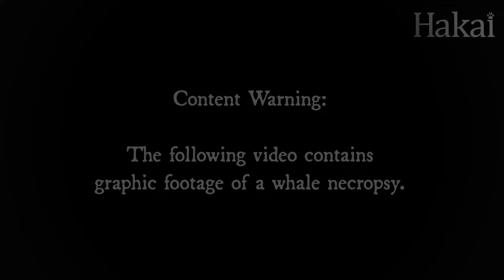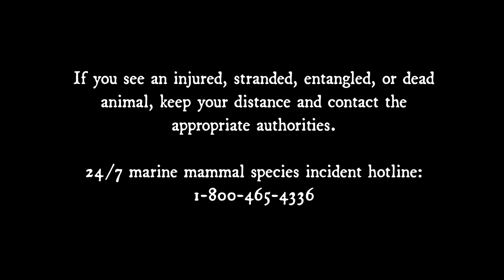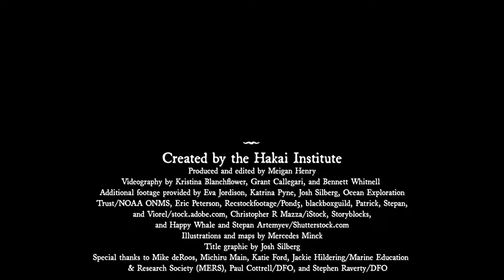Whale Bones (Ep. 1): A Whale Washes Up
On a quiet stretch of beach in the Great Bear Rainforest in British Columbia, a 7.6-meter-long humpback whale washes up on shore. Soon after the whale is discovered by a hiker, experts rush to the island for a necropsy—to understand how the whale died and find out more about his life. As the story unfolds, we delve into what makes a humpback whale unique and what happens when a whale dies and falls to the seafloor.

Hey, teachers! Here’s a cheat sheet of what’s included in this episode of Whale Bones:
- Humpback whales: 101 facts, biology, feeding, observable features, beaching
- What is a necropsy, what do we learn from a necropsy
- British Columbia’s Marine Mammal Response Program
- Whale falls

And if you want to dive deeper into Whale Bones, download our education kit

This episode is part of our series Whale Bones, where we follow the story of a young humpback whale—revealed through his bones.

Produced and edited by Meigan Henry
Videography by Kristina Blanchflower, Grant Callegari, and Bennett Whitnell
Additional footage provided by Eva Jordison, Katrina Pyne, Josh Silberg, Ocean Exploration Trust/NOAA ONMS, Eric Peterson, Recstockfootage/Pond5, blackboxguild, Patrick, Stepan, and Viorel/stock.adobe.com, Christopher R Mazza/iStock, Storyblocks, and Happy Whale and Stepan Artemyev/Shutterstock.com
Illustrations and maps by Mercedes Minck
Title graphic by Josh Silberg
Special thanks to Mike deRoos, Michiru Main, Katie Ford, Jackie Hildering/Marine Education & Research Society (MERS), Paul Cottrell/DFO, and Stephen Raverty/DFO

If you see an injured, stranded, entangled, or dead animal, keep your distance and contact the appropriate authorities.